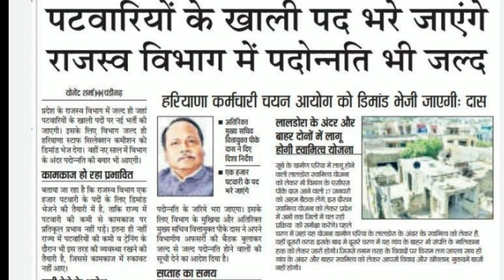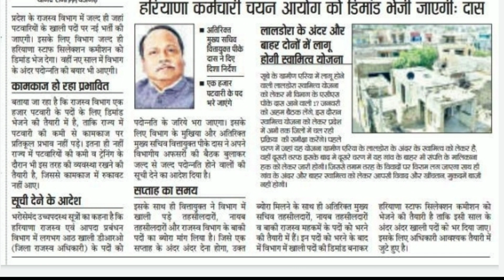HSSC Bharti Update | Patwari New Bharti | HSSC Latest News Update Today